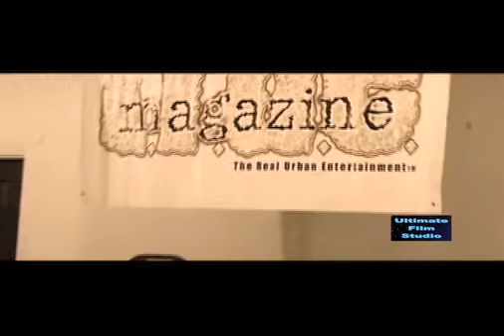December favorites "Hip Hop music Night Part 3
Its a live music performance.
Special Thanks to: True Magazine & the entire talented artist.
Video Production By: Ultimate Film Studio.